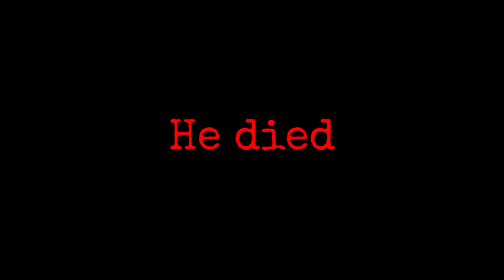Lethal Company Idiot Compilation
A montage of my friends and I playing Lethal Company